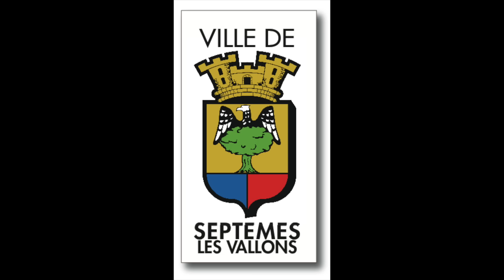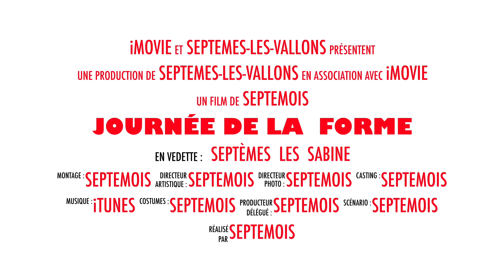6 ème édition des journées nationales de la forme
Septèmes-les-Vallons Grand Pavois